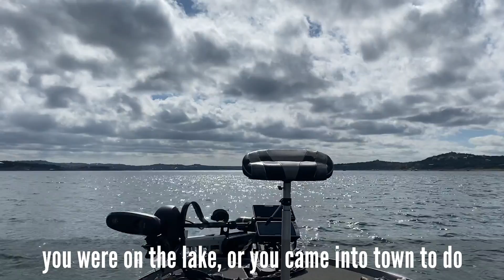Episode 57: Guy Oberg, Founding Agent & Real Estate Pro in Austin Texas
The Austin area has seen more proportionate growth from net migration than any other major U.S. even BEFORE COVID.  According to an analysis by the Austin Chamber of Commerce Director who analyzed the U.S. Census Bureau's Annual Population Estimates data, Austin Texas population has grown by about 150 per day in the last 10 years!  So what's going on with the real estate market here as a result?  I sit down with the Austin Texas Compass Founding agent Guy Oberg to discuss the state of this city, the real estate market in Austin & around the Lake Travis area, & what his thoughts are in this business from the past to the future.  We also touch upon his go-to restaurants, bars, & venues around Austin, his younger college days at  The University of Texas at Austin, his family, & his wife/business partner Morgan Oberg.  Follow Guy & his journey of life in Austin at @guyoberg3 & @theoberggroup on IG.